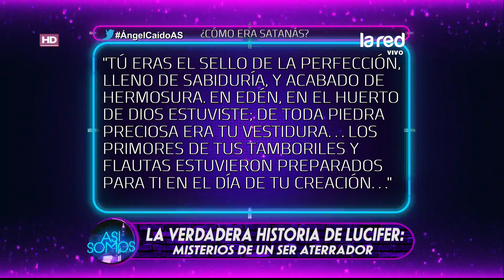¿Cómo era Satanás?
El maestro nos recordó las palabras de Ezequiel que definen a Satanás como el ser "más hermoso del cielo que fue destituido".